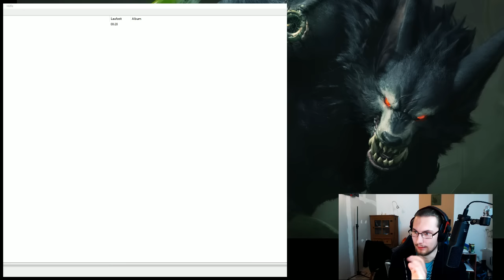Warwick Rework Reveal Reaser Rive Reaction | LoL S7 German Deutsch